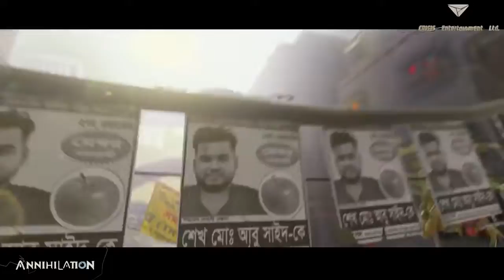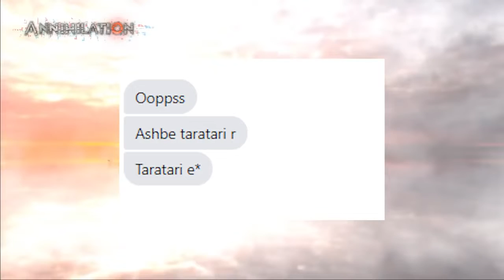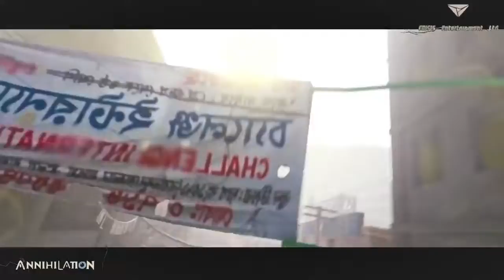ANNIHILATION GAME NEW UPDATES || কবে আসবে এননিলেশন গেইম || Salman Shah Game || Annilation Game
Annihilation কবে আসবে? নতুন Gameplay 🔥 | Annihilation Game Bangladesh | Annihilation Release Date 🔥

annihilation game
Bangladeshi annihilation game
bd game

dowenlode now